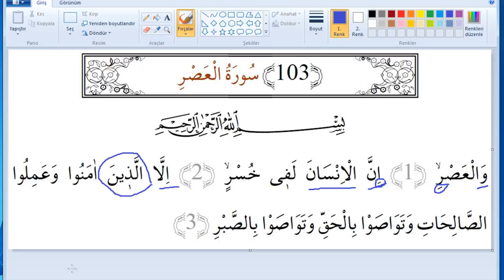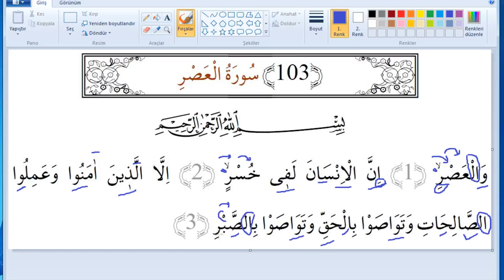İrabul Kur'an : Asr Süresi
Asr süresinin dil incelemesini içerir.Asr süresinin İrabı,sarfı,kıraatı,belağatı,tecviti anlatılmıştır.